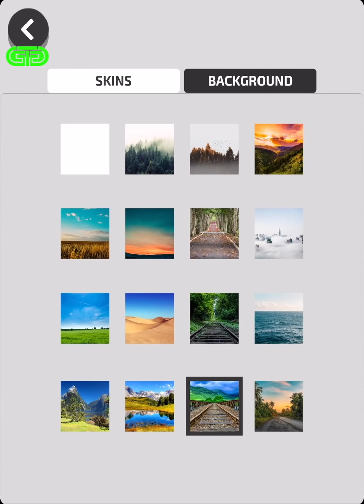Going Balls Vs Perfect Hit Android iOS Mobile Gameplay Walkthrough 222784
Welcome to Tom Ginger Gaming Channel, I play all funny games on Android iOS Mobile Gameplay.
HELP ME to reach 1,000,000 Subscribes. Thank ALL my friends.
Your big thumbs up make me happy❤.